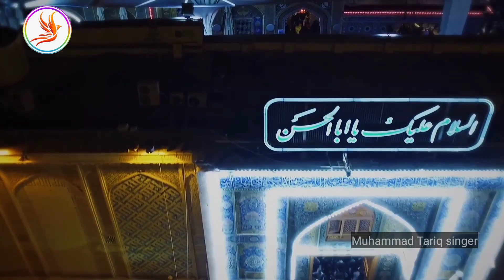Shaheen shahi Ali de putra de qasida . Tariq singer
Shaheen shahi Ali de putra de  qasida l new saraiki Kalam l new naat 2023 l Mohammad tariq singer

new saraiki Punjabi Hindi songs 💞💞

christmas song music shorts,
strong music libaas song funny # shorts
saifi😈 .,libaas song funny # shorts zayn strong music,
i song shorts,
i music music,
jhoome jo pathaan movie song music ringtone jahidul shorts,
piano music song short video,
song shorts without music,
youtube shorts music song,
0 music video,
1 minute song shorts,
22 song shorts,
3 music tiktok,
8 8 song,
a short music,

music short video hindi,janu dhire Pyar songs 💞 best new song 2023
music short video status telugu,
music short video comedy,